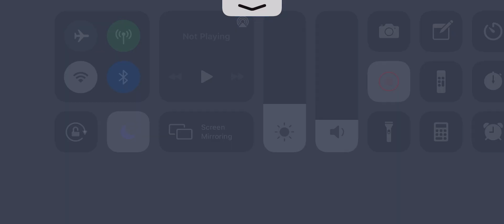World Boss Fight 2 // 1.5B Damage // CL20 Nelia // Grand Chase Dimensional Chaser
CL20:
-Nelia
-Veigas
-Amy

CL25:
-Europa

Any lag is from my phone overheating due to back-to-back attempts.

If you have any questions or suggestions, feel free to use the comment section below!